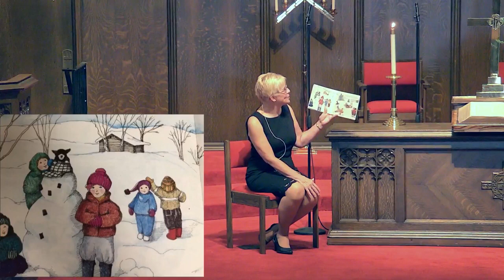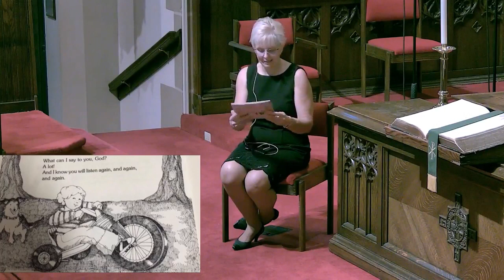Story Time with Pastor Sarah - July 25, 2021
Join Pastor Sarah this week as she shares the book "What Can I Say to You God?" by Elspeth Campbell Murphy.